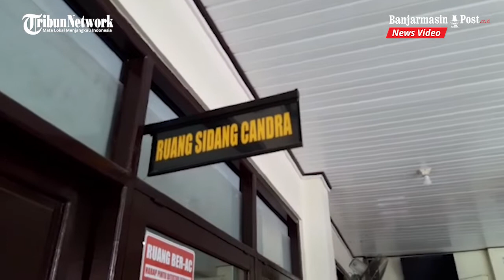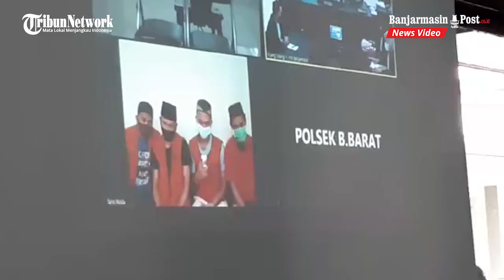Terbukti Bersalah Bawa Sabu 300 kg, 4 Terdakwa Kurir Sabu Divonis Mati Majelis Hakim PN Banjarmasin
BANJARMASINPOST.CO.ID, BANJARMASIN - Empat terdakwa kurir sabu seberat 300 kilogram yang ditangkap Jajaran Ditresnarkoba Polda Kalsel dan tim gabungan pada Bulan Agustus Tahun 2020 lalu di depan Hotel Sienna Inn Banjarmasin divonis hukuman mati, Kamis (25/3/2021).

"Menjatuhkan pidana terhadap terdakwa satu Sutriyanto alias Tri (31), terdakwa dua Anggi Yuvi Ariesta alias Anggi (25), terdakwa tiga M Rizky Ramadhani alias Dani (24), terdakwa empat Andika Prasetyanto alias Dika (28) dengan pidana mati," kata Ketua Majelis Hakim, Aris Bawono Langgeng.

Vonis tersebut dibacakan Majelis Hakim dalam sidang putusan yang digelar di Ruang Sidang Garuda, Pengadilan Negeri Banjarmasin, Jalan DI Panjaitan, Kota Banjarmasin, Kamis (25/3/2021).

Majelis Hakim menilai keempat terdakwa secara sah dan meyakinkan melakukan tindak pidana percobaan atau permufakatan jahat tanpa hak dan melawan hukum dan menerima penyerahan narkotika golongan 1 yang beratnya melebihi 5 gram.

Majelis Hakim juga mempertimbangkan bahwa perbuatan terdakwa dapat menimbulkan dampak yang sangat besar dan membahayakan bagi masyarakat Kalsel khususnya Kota Banjarmasin dan sekitarnya.

Juga sebaliknya, perbuatan para terdakwa disebut dapat memberikan keuntungan finansial bagi terdakwa dan jaringannya sehingga harus diberikan hukuman yang setimpal dengan perbuatannya.

Vonis yang dijatuhkan sama dengan tuntutan yang Jaksa Penuntut Umum (JPU) yang meminta Majelis Hakim untuk menjatuhkan vonis mati.

Keempat terdakwa dinilai JPU telah melanggar Pasal 132 ayat (1) Jo Pasal 114 ayat (2) Undang-Undang Republik Indonesia Nomor 35 Tahun Tahun 2009 tentang Narkotika

Mendengar putusan tersebut, keempat terdakwa yang menghadiri sidang secara virtual melalui aplikasi Zoom Meeting terlihat tertunduk lesu.

Melalui kuasa tim hukumnya, keempat terdakwa menyatakan kepada Majelis Hakim untuk pikir-pikir terhadap putusan tersebut.

Sedangkan JPU dalam kasus ini, Jainah juga menyatakan pikir-pikir terhadap vonis yang dibacakan Majelis Hakim.

Salah satu kuasa hukum terdakwa, Arbain ditemui Banjarmasinpost.co.id usai sidang menyatakan kecewa terhadap putusan Majelis Hakim.

Ia menilai Majelis Hakim mengenyampingkan keberatan dan pembelaan yang disampaikan pihaknya pada sidang sebelumnya.

"Tindak pidana ini di Kaltim, di Kabupaten Bulungan. Jelas dalam persidangan terungkap sesuai fakta persidangan. Penyidik yang melakukan penangkapan membenarkan bahwa penangkapan di Kabupaten Bulungan yang bukan kewenangan PN Banjarmasin untuk mengadilinya," kata Arbain.

Arbain tak menampik pihaknya berencana untuk mengajukan banding terhadap putusan tersebut dalam waktu satu minggu ke depan. (Banjarmasinpost.co.id/Achmad Maudhody)